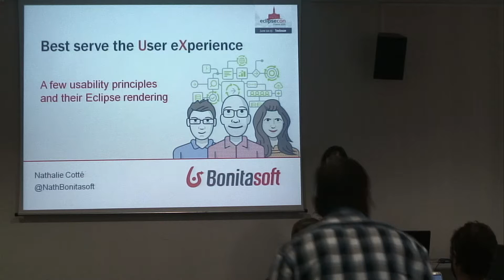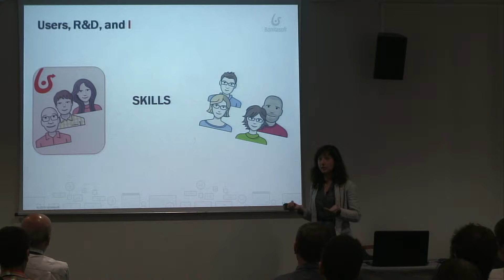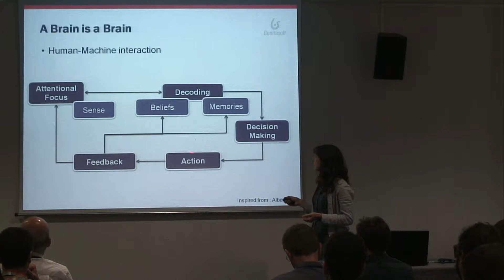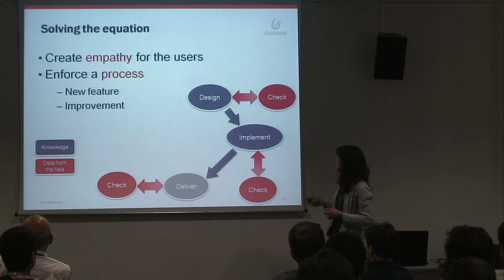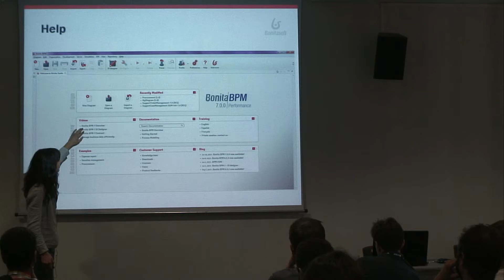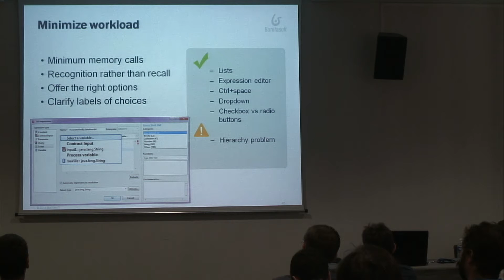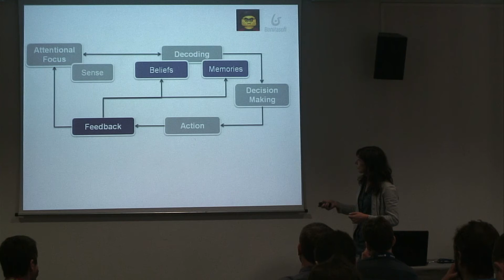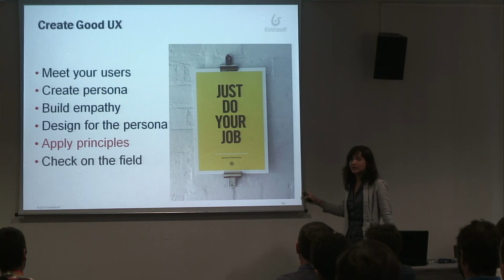Best serve the User Experience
Based on her experience, a usability specialist (from the cognitive psychology field) locates usability principles within the User eXperience (UX) field and give details about:

- guide the user / structure the information
- help
- create habits and build consistency
- give visibility on the system status (manage waiting time)
- user control and freedom
- avoid errors and help error recovery
- Recognition rather than control
- Flexibility and efficiency of use
... (this list is not the final one)

Every principle is illustrated with examples in an Eclipse RCP application.
That makes "Eclipse at the service of the User Experience".